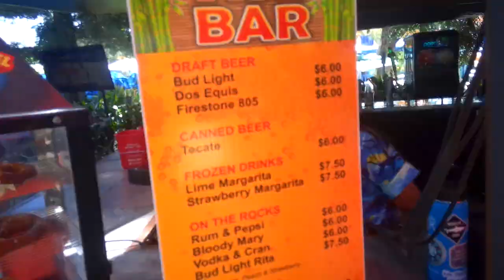Wild Water Adventure Park - Wave Pool Cabana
We took a fun trip to one of our local water parks Wild Water Adventure Park in Clovis, Ca! We rented a two person cabana for the day to check it out.

Follow all of our adventures on IG and Facebook @TravelingMayhem